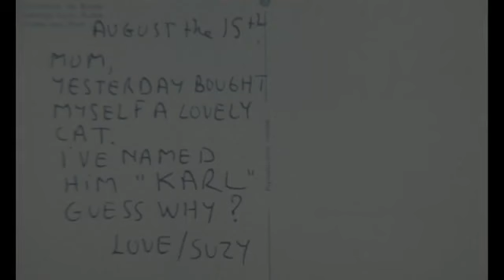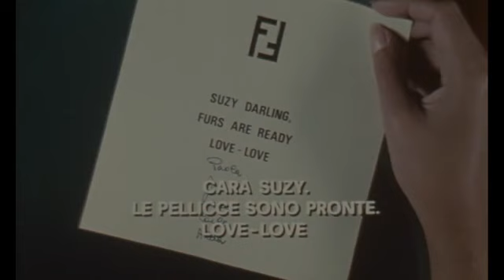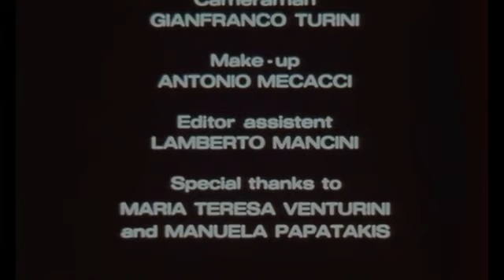HISTOIRE D'EAU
"Histoire d'Eau" was the first fashion film in history, produced in 1977 to launch the first Fendi Ready to Wear collection. Recently restored, it was presented to celebrate "The Glory of Water" exhibition in Paris. The original film, directed by Jacques de Bascher, tells of a young woman, dressed in Fendi, vacationing in Rome and bathing in the city fountains.
FENDI